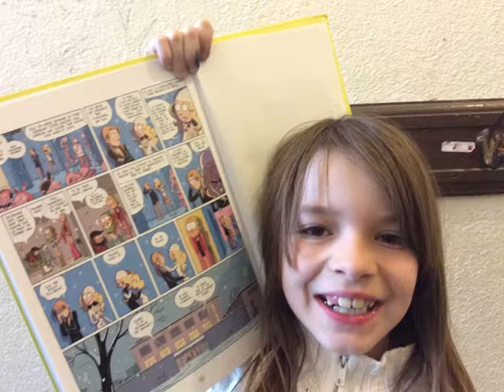NDA, Maëli, 2e cycle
Concours TIC et lecture 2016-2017